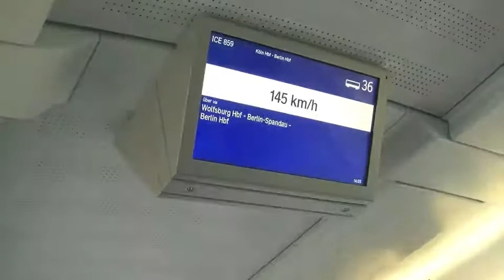おとぎの国に行きましょう。ドイツメルヘンの街の旅 ツｴレ／シュヴェリン／ヴィスマール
ドイツの小さな町を訪ねます。一つ目は童話の世界に迷い込んだような町ツエレ。二つ目は北の白鳥城がある町シュヴェリン。三つ目はバルト海に面したハンザ同盟で栄えた港町ヴィスマールです。